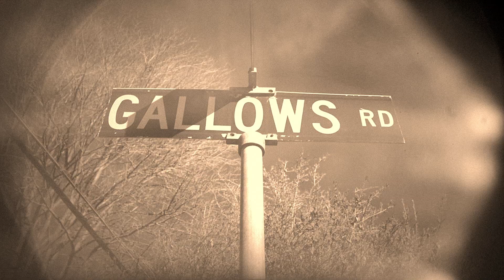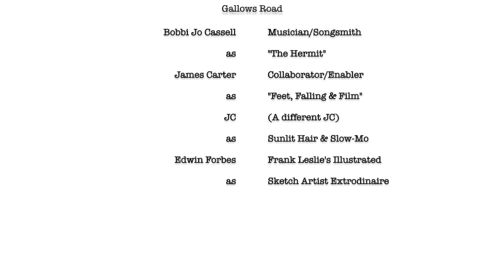Gallows Road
Written and performed by Bobbi Jo Cassell; aided and abetted by James Carter.  Starring Bobbi Jo as: "The Hermit," James as: "The Shadow" and also "Feet" with special guest, JC, as: "Runs Through Tall Grass."